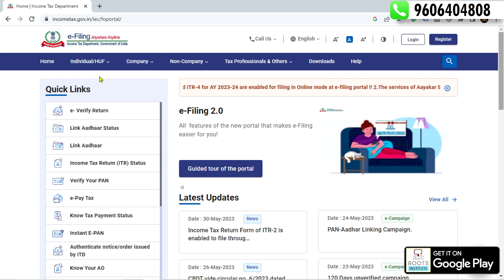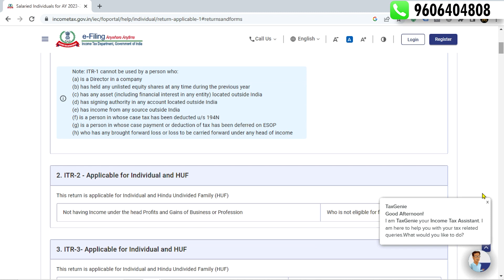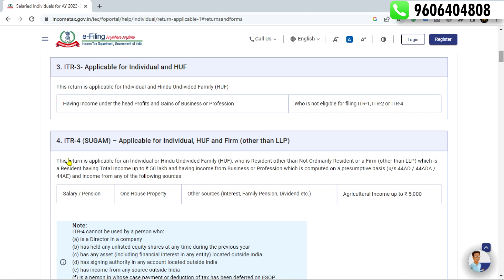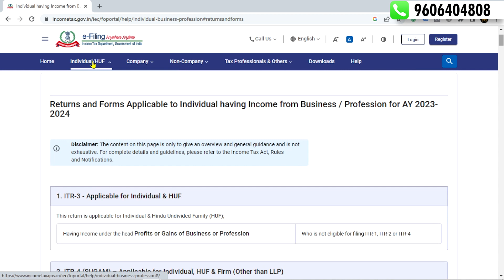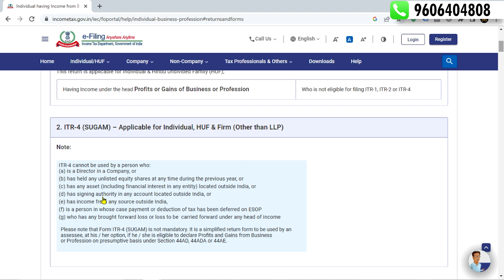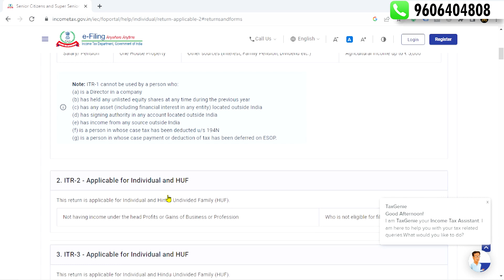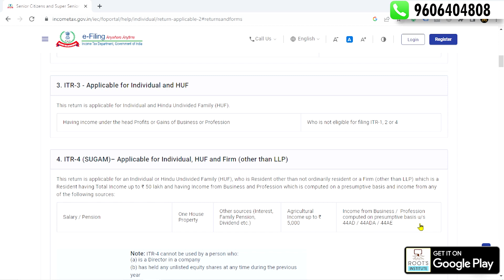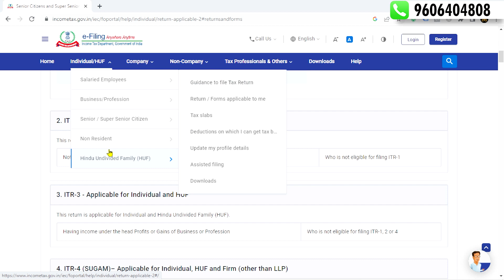Which ITR Form to file in Income Tax? How to Choose ITR Form? ಕನ್ನಡ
This video guides you in selecting the appropriate Income Tax Return (ITR) form for filing your income tax. Understand the different types of ITR forms available, their respective eligibility criteria, and the types of income they cover.Whether you're an individual taxpayer or a business owner, this video will help you navigate the ITR form selection process and ensure accurate and compliant income tax filing.